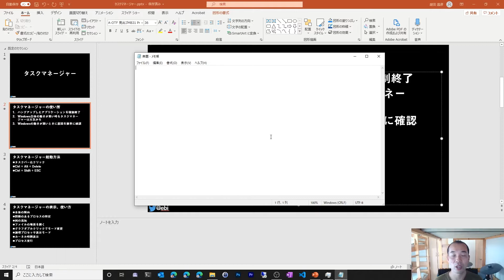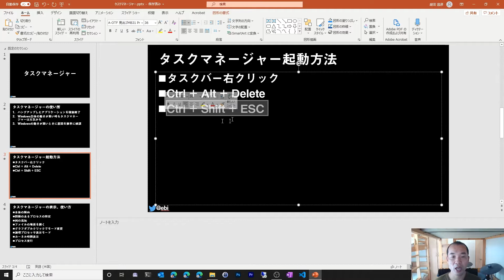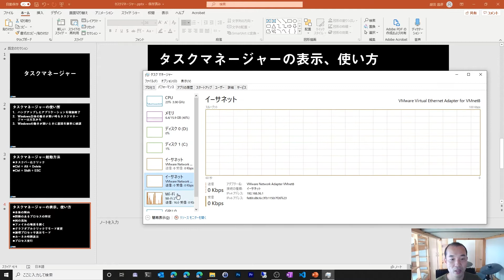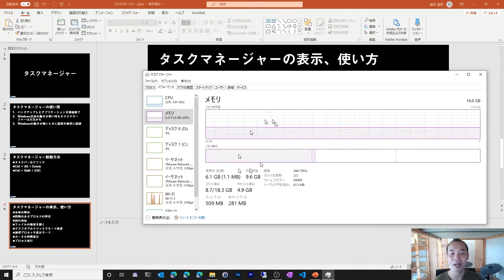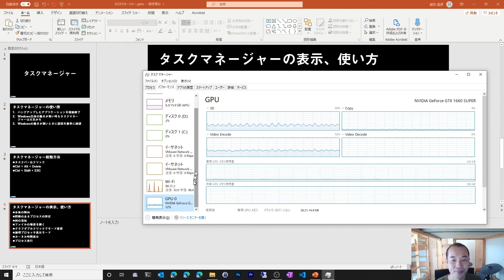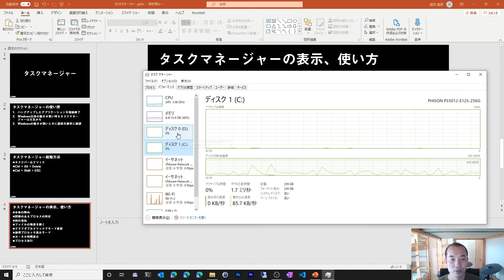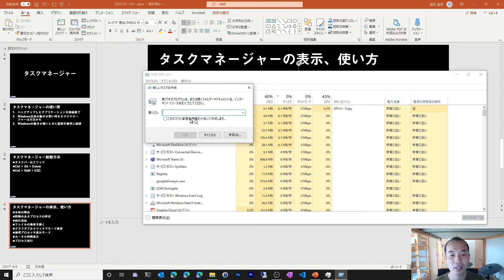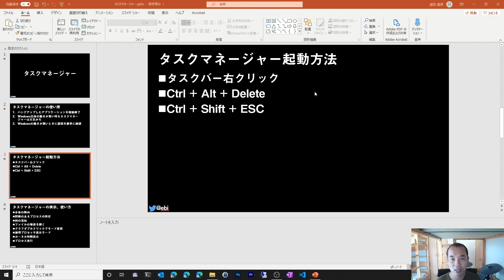でも知っておきたい タスクマネージャー の使い方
今回はタスクマネージャーの解説をしています。昔からとてもお世話になっているプログラムです。アプリケーションが不安定なときの強制終了に使ったり、Windows全体の状況を確認したりなど様々な用途に便利に利用できます。

00:00 イントロ
0:27 タスクマネージャーの使い所
3:23 タスクマネージャー起動方法
5:16 タスクマネージャーの表示、使い方